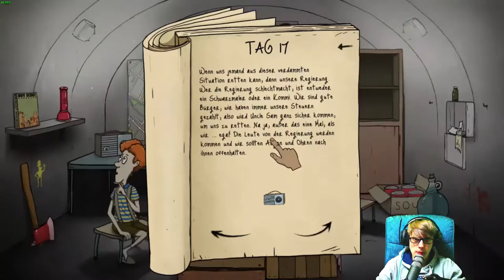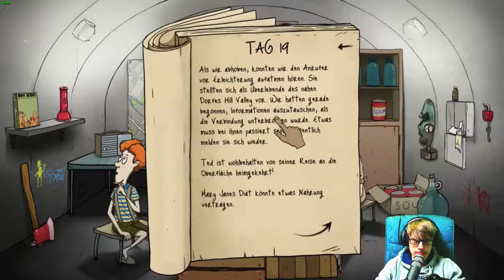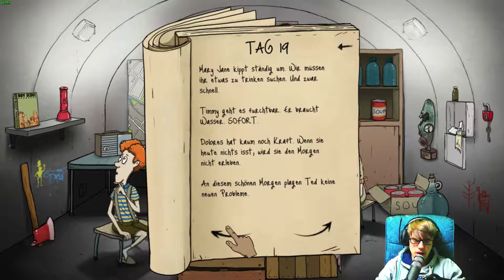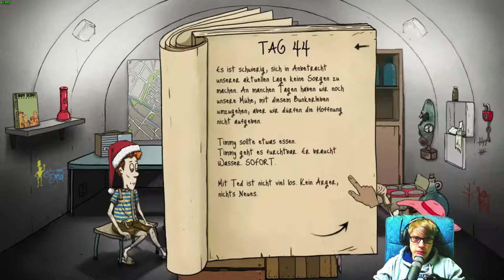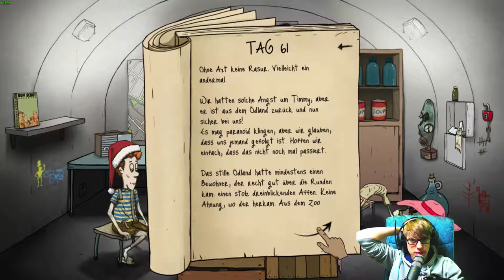60 Seconds! [35] ☕ Hüte! | Doky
60 Seconds! [35] ☕ Hüte! | Doky